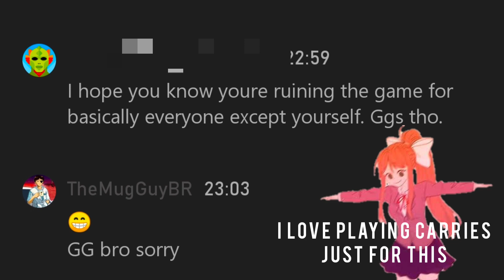The (Not) So Epic Compilation Saipan World of Warships Legends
The Sai-pain! aka the Saipan, what a extremely strong and just overall great CV, truly a treat for anyone who likes CV's ^^